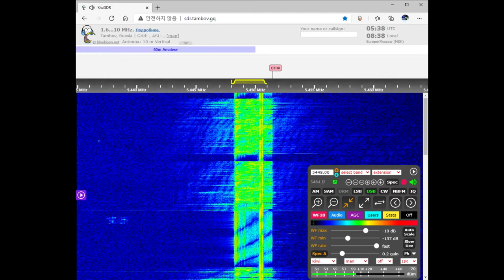The Pip Voice Message February 20, 2021 05:36 UTC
러시아 청취자들 사이에서 "Капля"(Kaplya; 영어 : Drop)로 알려진 "The Pip"은 남부 군사 지구에 서비스를 제공하는 러시아 군사 명령 네트워크입니다. 낮에는 5448kHz로 방송하고 밤에는 3756kHz로 변경합니다.